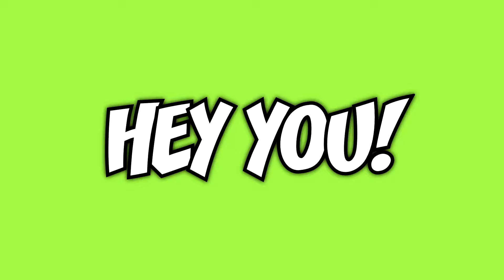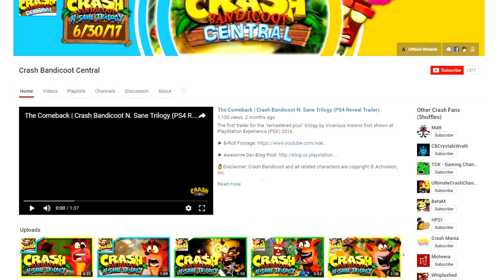Death Is Coming - Crash Bandicoot - Part 18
Hello fellow gamers and welcome back to Crash Bandicoot! I got a bit angry.